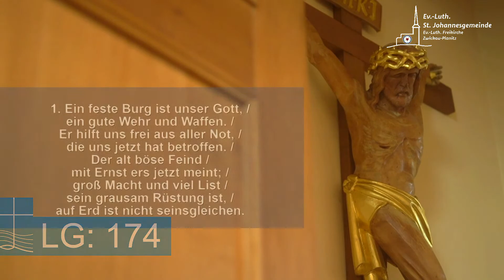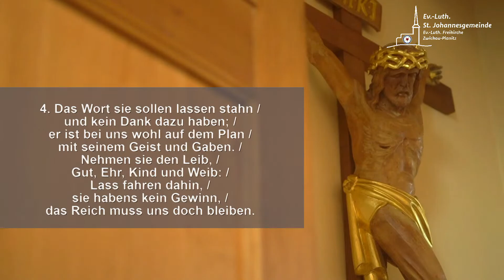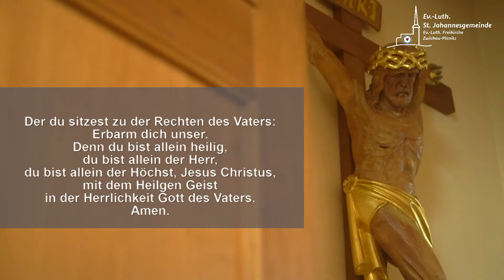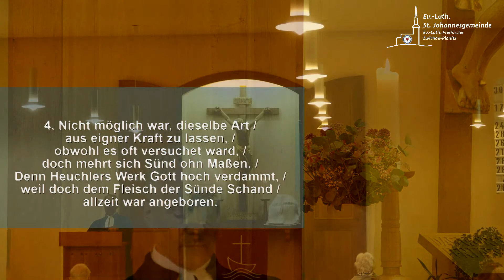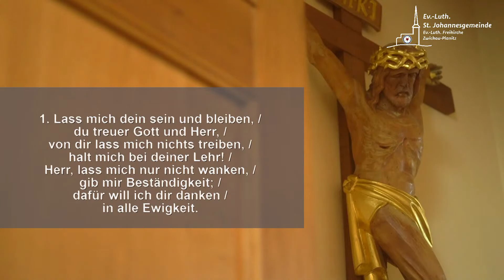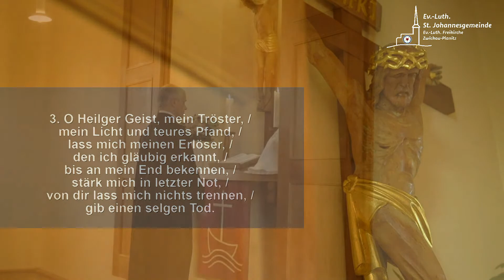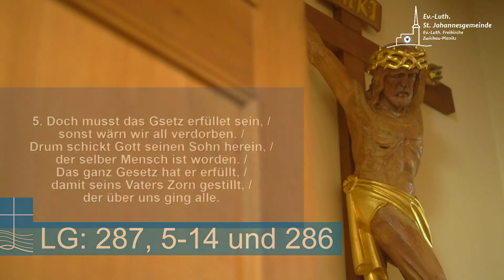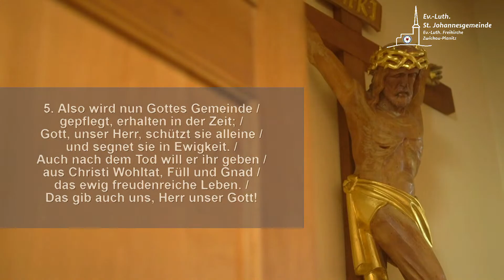Gottesdienst zum Reformationsfest 2023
Sehen Sie die Übertragung des Gottesdienstes der Evangelisch-Lutherischen St. Johannesgemeinde in Zwickau-Planitz am 31. Oktober 2023, dem Reformationsfest. Pfarrer Uwe Klärner predigt über Psalm 46,1-6.

Den Ablauf für den Gottesdienst mit allen Liedstrophen können Sie hier herunterladen